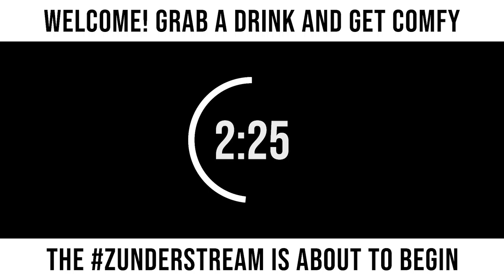zunderstream Show Archive - 2021-09-19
🎬: "I'm back! It's !youpick night! We're going to heck!